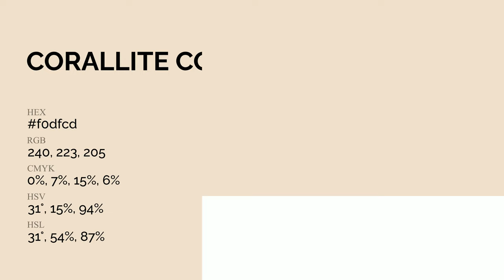Corallite color f0dfcd hex Cool Yellow color f0dfcd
What color is Corallite ? f0dfcd hex, Cool Yellow color f0dfcd

Hex f0dfcd Color Code is also known as Corallite color

Hex f0dfcd Color code in RGB color code model is created after adding 94.12% red color, 87.45% green color and 80.39% blue color.
Hex f0dfcd Color code in CMYK color (process color) code model is generated after subtraction of 0% cyan, 07% magenta, 15% yellow, 06% black.